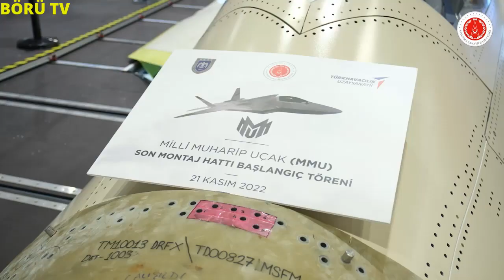O ÜLKELER F-35'İN YERİNE MMU KAAN'I SATIN ALACAK ! AVRUPA BASININDA DEV İDDİA ! MMU KAAN TF-X !